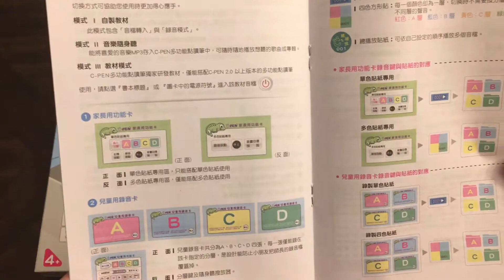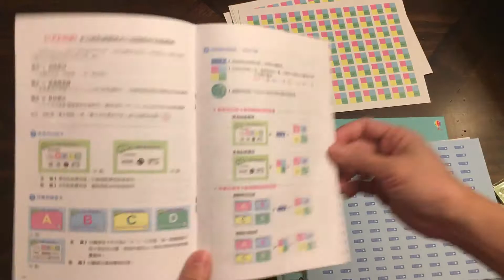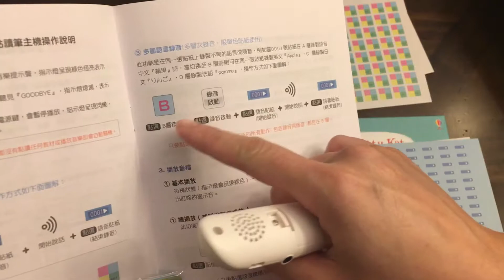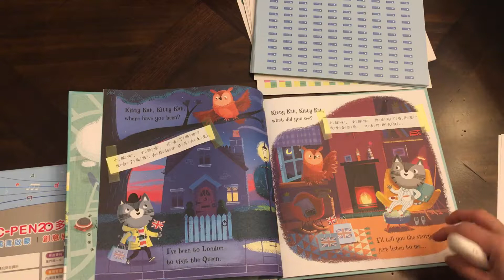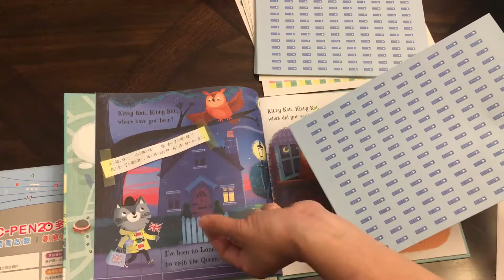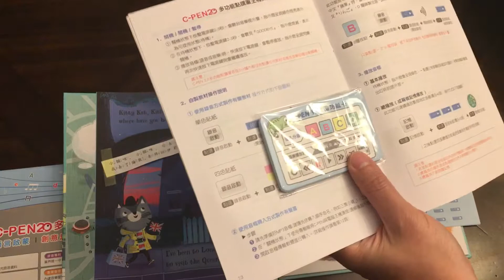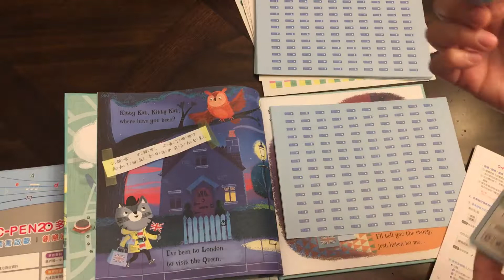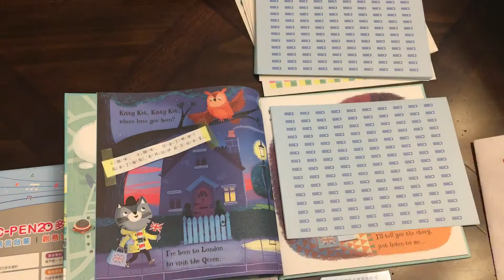C-Pen 錄製兩層音檔 Kitty Kat London 篇示範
用Kane Miller的Kitty Kat, Kitty Kat, Where Have You Been? - London 示範使用C-Pen錄製多層錄音點讀。